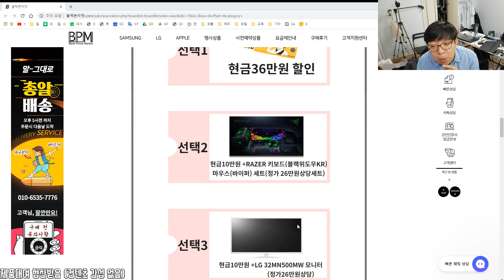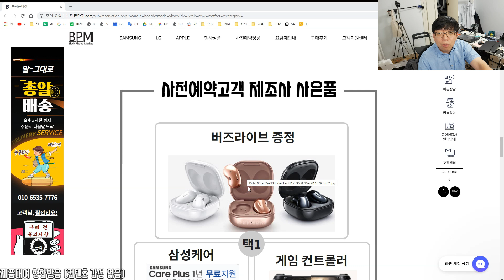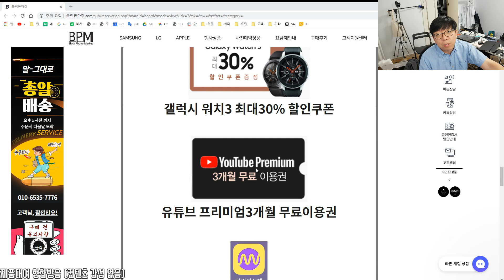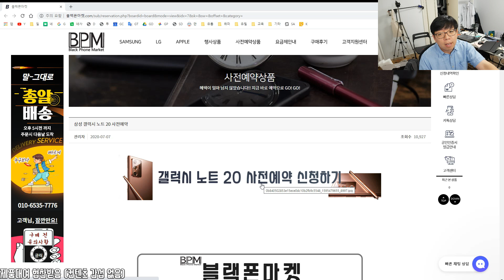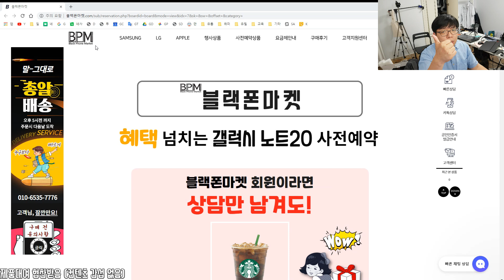[광고] 노트20 사전예약하고 36만원 받자! - 블랙폰마켓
제품링크

블랙폰마켓으로 부터 리뷰용 A21s를 대여받고 제작한 영상입니다.(돌려줘야합니다)
돈은 안받았어요 ㅎㅎㅎ